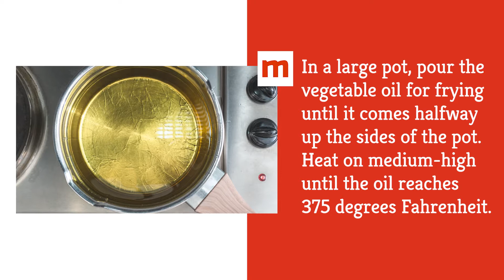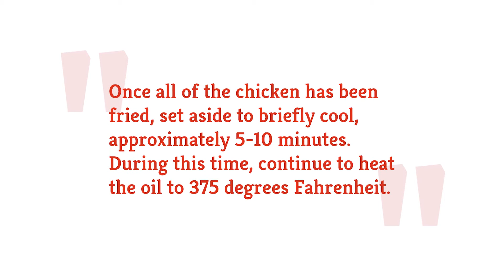The Sesame Chicken Recipe You'll Make All The Time